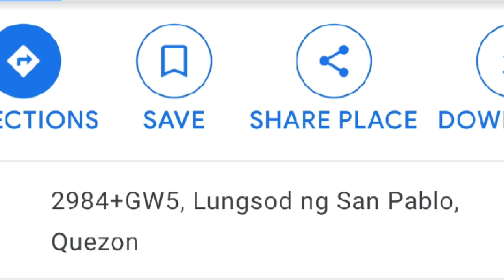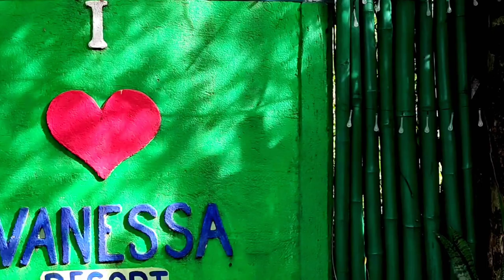Vanessa Farm & Nature Spring Resort